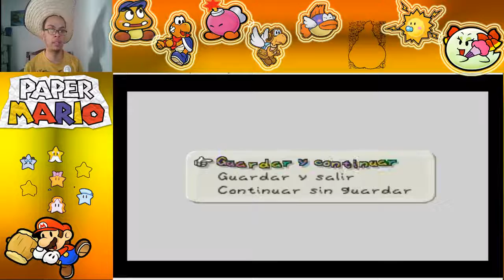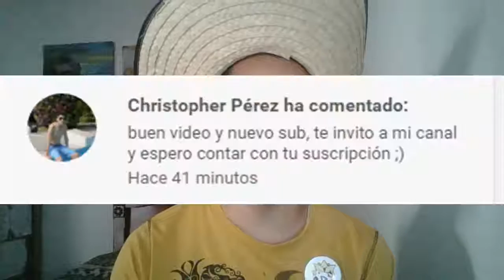La planta de fuego/Paper Mario capítulo 25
Hola a todos y todas, continuamos con el vigesimoquinto capítulo de Paper Mario, espero que les guste.